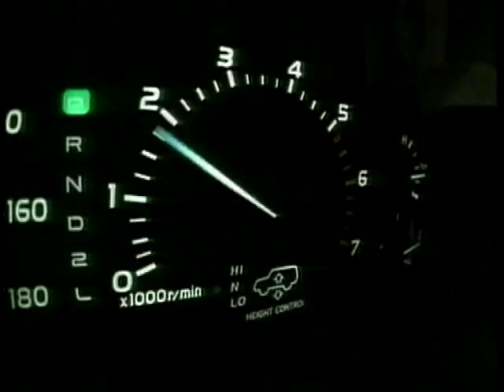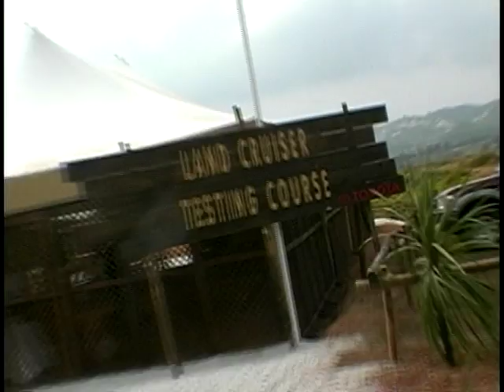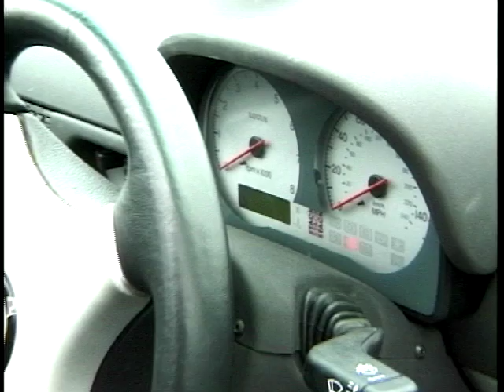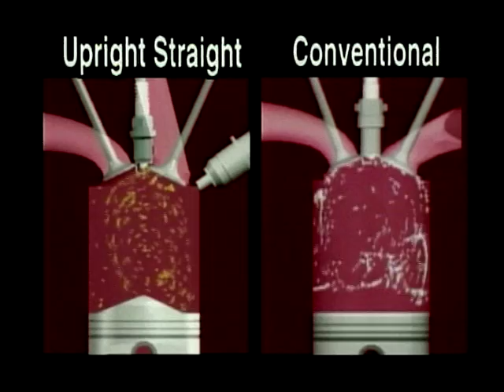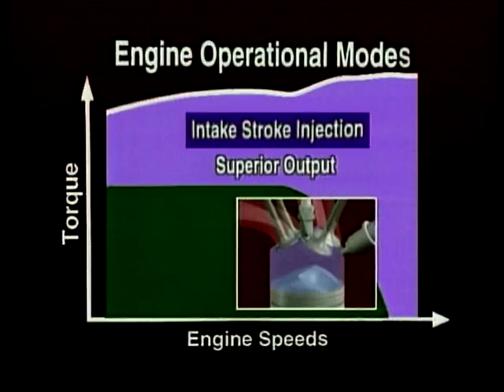Motor Week: Season 3, Ep.1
On this episode of 'Motor Week', Richard Hammond tries to explain why the BMW 3 series is a little too perfect, Mike Rutherford on the minimalist joy's of the Lotus Elise, Howard Stableford on the gasoline direct injection revolution and Chris Goffey takes out an Amazon for a date.